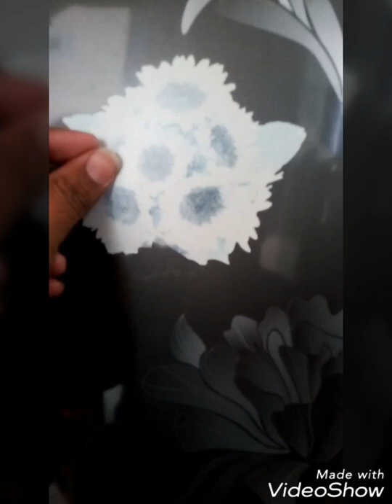How to remove sticker from refrigerator